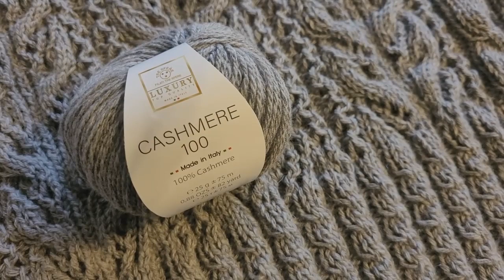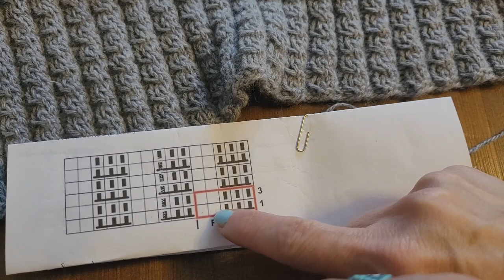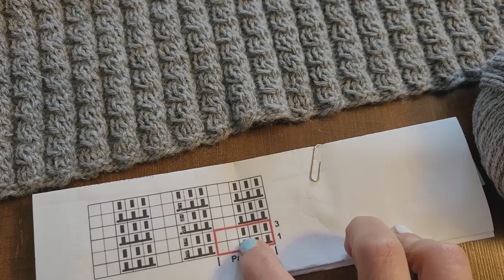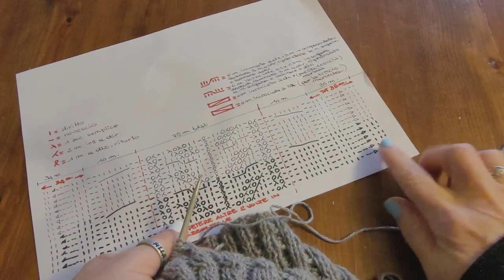Poncho Intrecci e trafori CASHMERE 100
Lavorazione davvero originale per il poncho realizzato ai ferri con il filato Cashmere Luxury di Filati Tre Sfere.
Filato linea luxury, 100% cashmere, filato pregiato senza eguali, produzione artigianale italiana made in biella, confezione da 4 gomitoli da 25gr 75mt., ferri 3,5-4, certificata oeko-tex®
Articolo prodotto sotto controllo Tre sfere. rispettando tutte le normative internazionali di qualità.
Creazione di Virna Suppo